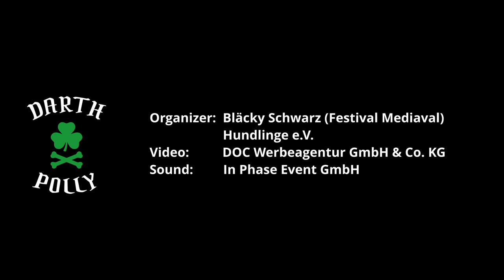Another man's cause (Cover) | Darth Polly | Benefiz am Berg Live 2021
Ahoj ihr Neopollytaner,

am Sonntag den 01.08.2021 durften wir seit langer Zeit wieder auf einer Bühne stehen, und es hat uns einfach richtig viel Spaß gemacht.
Hier ein paar Eindrücke mit "Another man's cause".

Vielen Dank an alle, die geholfen haben, dass das Benefiz am Berg stattfinden konnte.

Einen speziellen Dank an die Jungs und Mädls von Actioncam-Chiemgau und Bläcky Schwarz, die uns die Videos vom Live Stream zur Verfügung gestellt haben.

Mit Folk und Shanties in allerfeinster Pubatmosphäre und harmonischem Satzgesang, der sich gewaschen hat, wissen DARTH POLLY ihr Publikum zu begeistern.

▬  Social Media  ▬▬▬▬▬▬▬▬▬▬▬▬

Song: Another man's cause
Original song and lyrics: The Levellers
Interpretation: Darth Polly